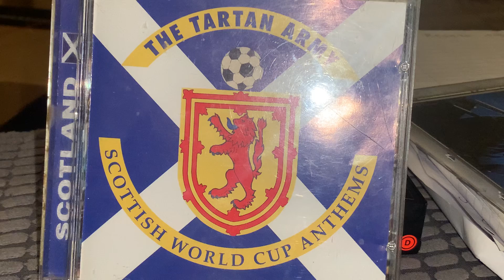Yeehaa Scotland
A song to celebrate